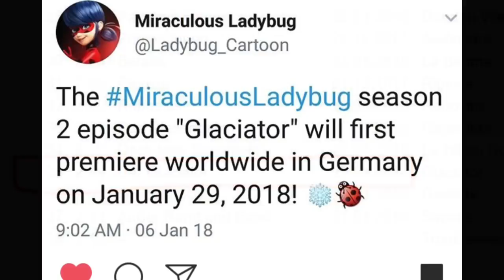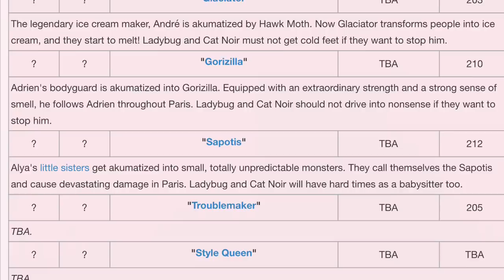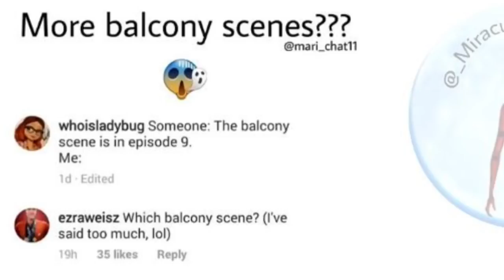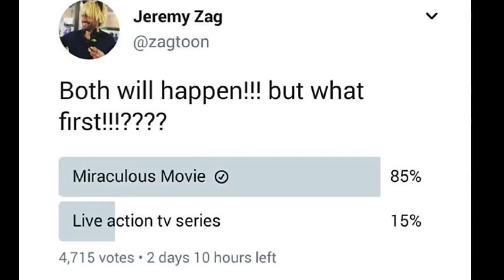ML: New Season 2 updates! (episode release dates, live action movie news)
Hey everyone, finally getting a new video out, I know it's been awhile but with winter break and exams I'm overloaded, and just a little bit lazy. ESPECIALLY because the next episode doesn't come out for a bit, so I thought a video talking about all the news that you need to know for season 2.

Art by Vivian Animates

Twiter: Mira Bean